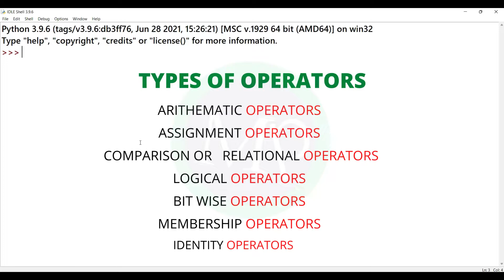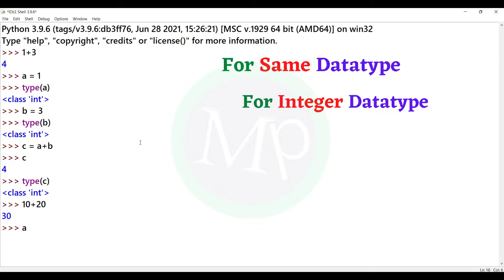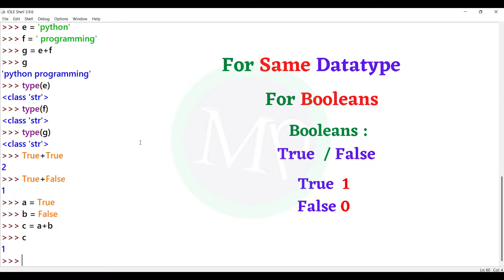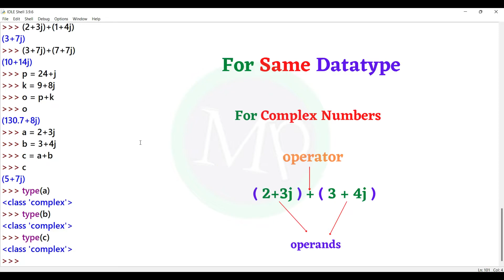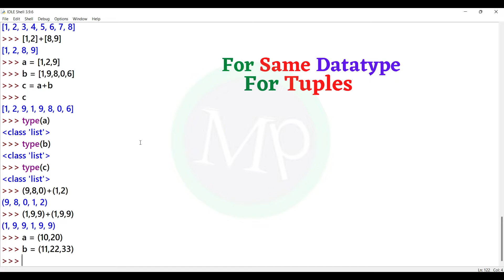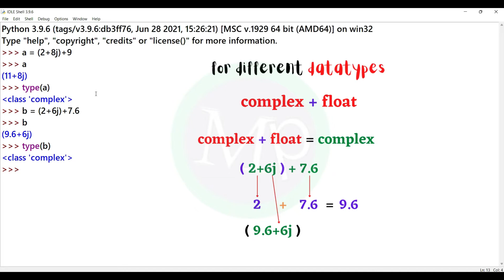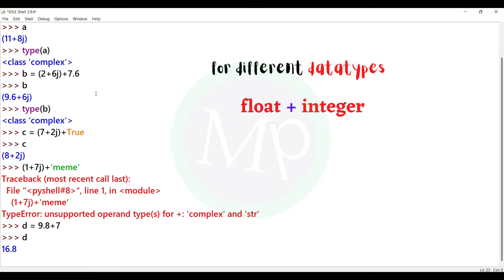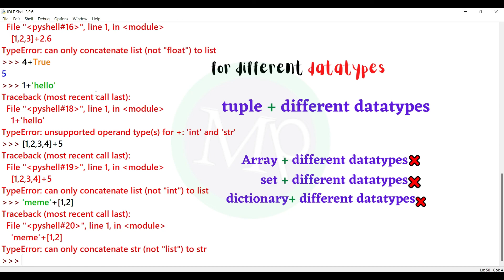#48 Python Arithmetic Addition Operator In Telugu | Arithmetic Operators In Telugu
In this python arithmetic addition operator in telugu video, i explained how to use addition operator, how to perform addition operation for same data types and different data types clearly with so many examples in telugu.
so don't miss the video,  because it will be helpful for competetive examples also.

All topics in this video explained using examples. So anyone can learn python easily by watching this python tutorial in telugu.

We divided this python into 3 series
Python basics series in telugu
Python intermediate series in telugu
Python advance series in telugu

In this python for beginners in telugu series we can learn python in telugu and because of python tutorial in telugu it is easy to understand telugu lo python.

Reference tags:

This is python for beginners in telugu
learn python in telugu
python tutorial in telugu
python in telugu
python telugu
telugu lo python
telugu python language
python tutorial telugu
python language in telugu
python